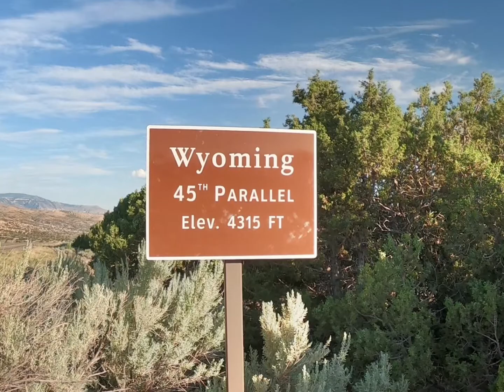Big Horn Canyon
Video made using the GoPro app on my phone.
Carbon Co, Mont.